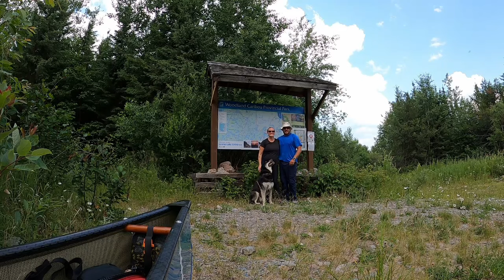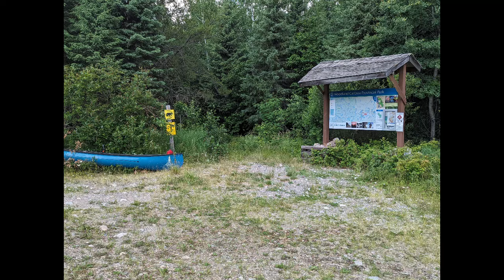Woodland Caribou Provincial Park June 2023 - 8 day trip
:Our 8 day trip into Woodland Caribou Provincial Park.

Fly In / Drive out with Goldseekers Outfitters. Thank you to Albert and Clarie!
They are wonderful to deal with!

Flight with Superior Air, they are also great to deal with!

Best planning map for Woodland Caribou Provincial Park out there!

We recognize we were in Treaty #3 lands, the ancestral land of the Anishinaabe Nation.

The Hotel did give us a good discount!